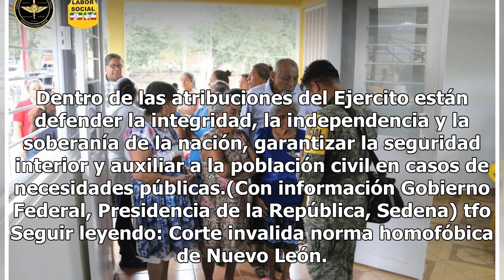Transmisión en vivo: AMLO conmemora el Día del Ejército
Desde 1950 se conmemora el Día del Ejército; desde 1969, la milicia realiza también labores de apoyo a la sociedad en caso de emergencia. (Twitter, @SEDENA_mx) Andrés Manuel López Obrador (AMLO) está en Saltillo, Coahuila, para conmemorar el Día del Ejército Mexicano. El evento se realizará en los c...